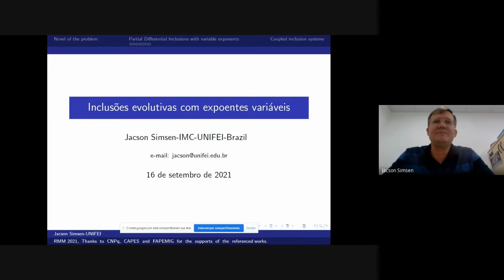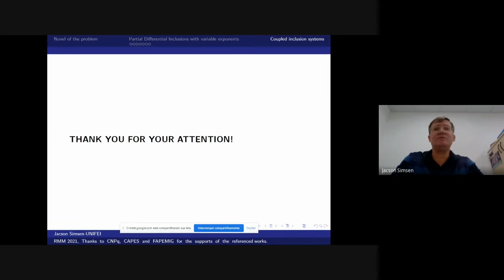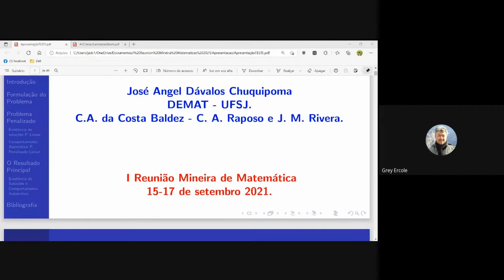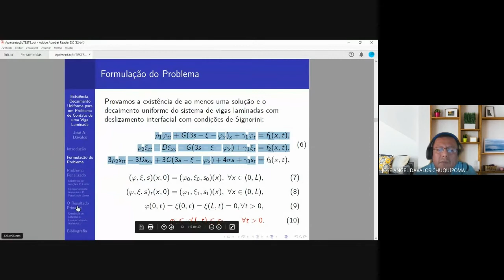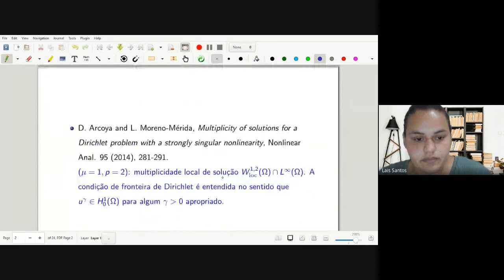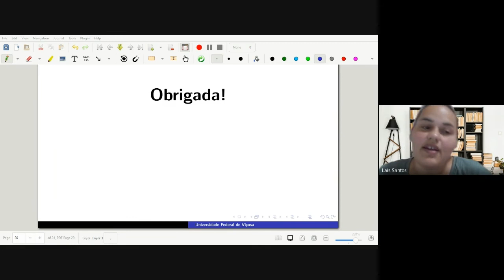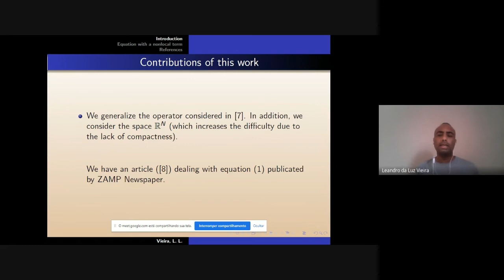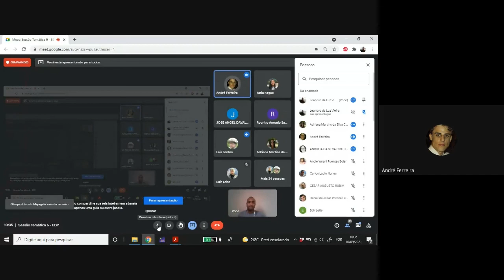Sessão Temática 6 - EDP 16/09/2021 08:40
Apresentador: Prof. Grey Ercole (UFMG)

08:40-09:00 - Jacson Simsen (UNIFEI) - Inclusões evolutivas com expoentes variáveis

09:10-09:30 - José Angel Dávalos Chuquipoma (UFSJ) - Existência, Decaimento Uniforme para um Problema de Contato de uma Viga Laminada

09:40-10:00 - Lais Moreira dos Santos (UFV) - Multiplicidade para uma classe de problemas fortemente singulares via teoria de bifurcação

10:10-10:30 - Leandro da Luz Vieira (UNIMONTES) - Nonlinear Perturbations of a magnetic nonlinear Choquard equation with Hardy-Littlewood-Sobolev critical exponent